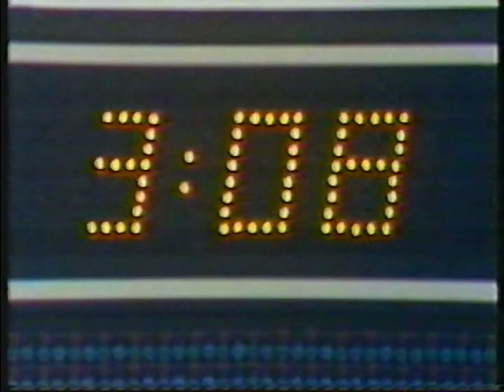1984 Canada Cup , Semifinal , Canada- USSR (3)